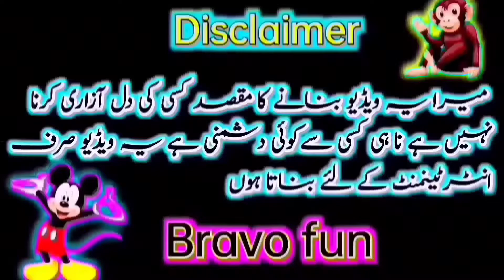Imran Khan V's Maryam Nawaz funny video } Maryam Nawaz sharif funny video } Crazy Boy